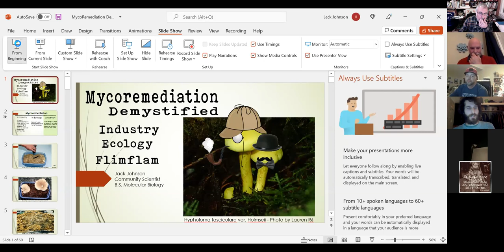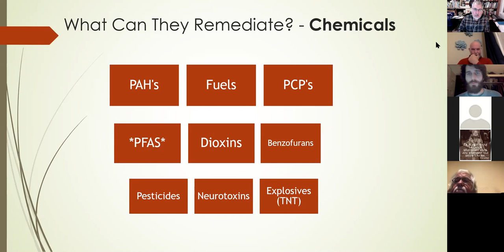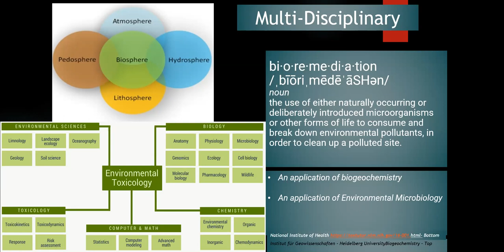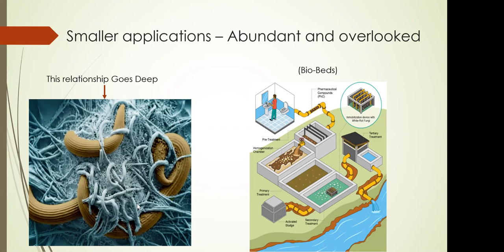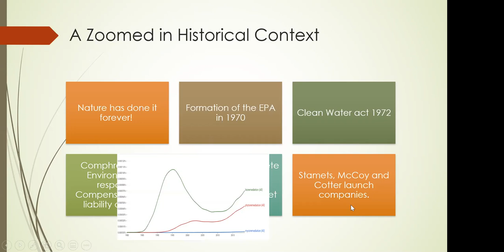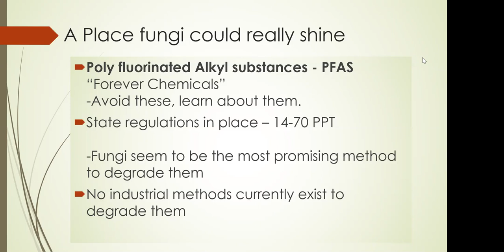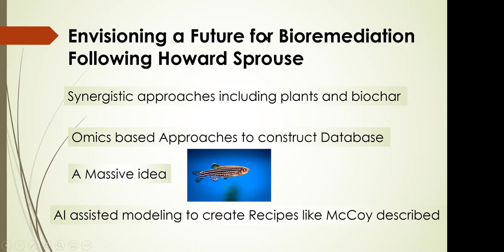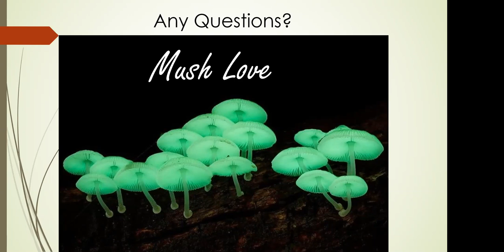Fungal Bioremediation with Jack Johnson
Jack Johnson, a molecular mycologist, discusses the potential and realities of using fungi to remove pollutants from the soil. He addressed the December 2021 general meeting of the Kitsap Peninsula Mycological Society.